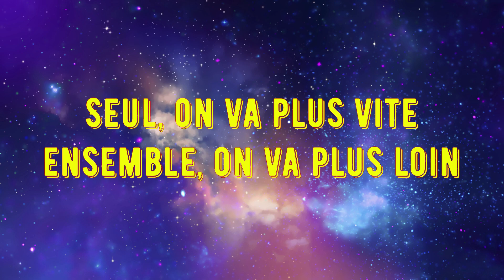The Hunter, Call Of The Wild Phase D'exploration Meved Taiga Partie 21